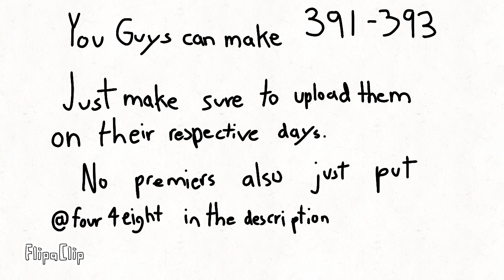NOTICE ABOUT DAYS 391-393